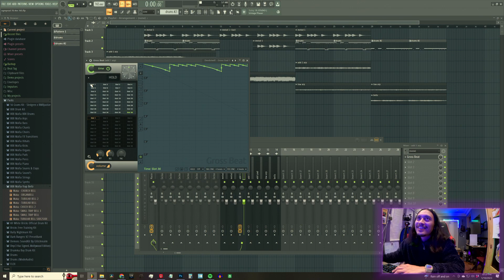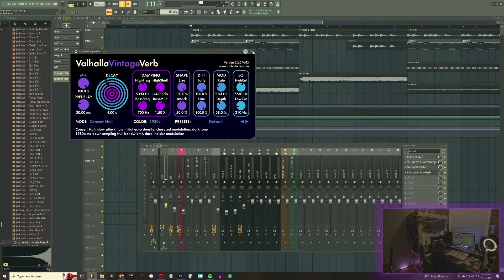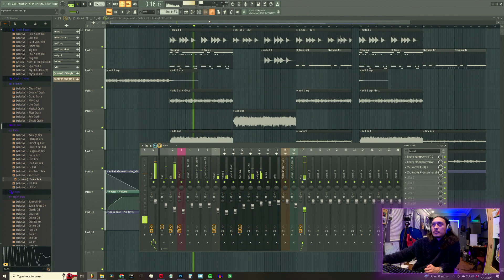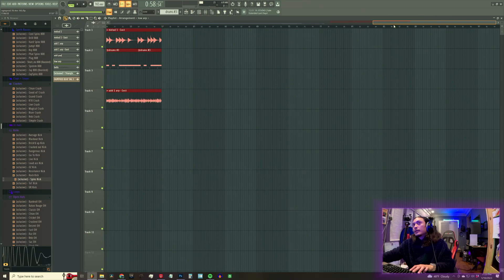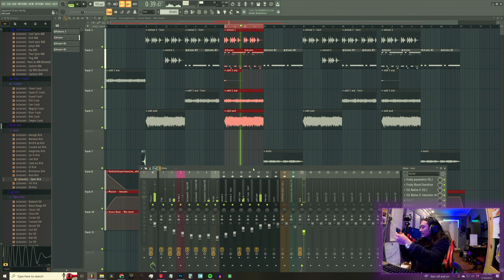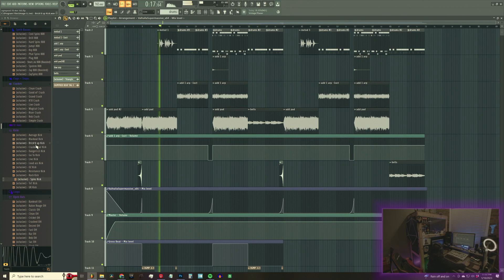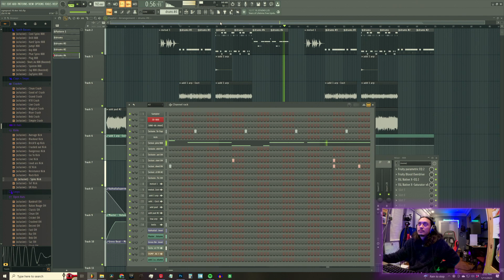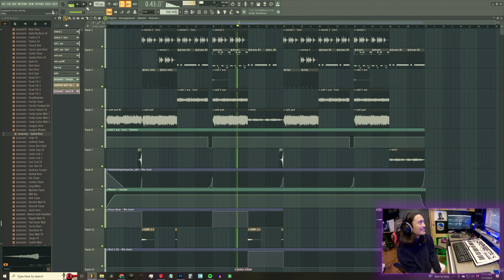heavy beat surgery and resuscitation?! TAP IN IM IN THE STU EP 23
yo it's ogmprod! catch the live show on Twitch every week!

in this episode I fix up a beat that needs some mixing and sound design. put on your producing caps for this one.

Instagram / Twitter / Soundcloud / Spotify / Apple Music, etc : @ogmprod